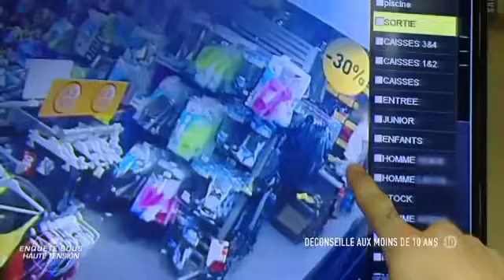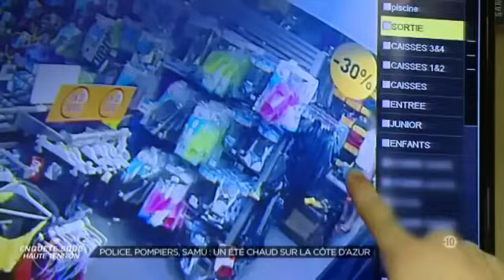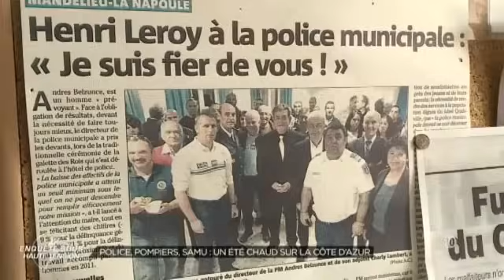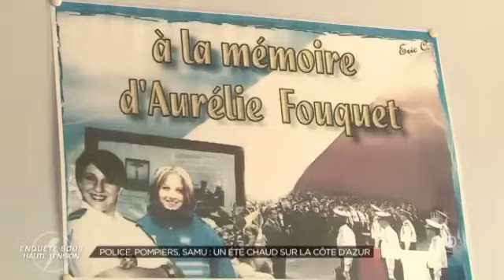Police Samu pompiers : un été chaud sur la Cote d'Azur (épisode 5/8)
Enquête sous haute tension
La suite suivra d'ici peu !

Pour les gens qui font des commentaires sur les contenus que je poste :
Sachez que je fais ça pour permettre aux personnes qui le veulent de voir des reportages que l'on ne retrouve pas forcément et que j'ai moi même visionné auparavant. Je ne tire aucun bénéfice de cette mise en ligne, je mets juste ces reportages à disposition.
Par conséquent, tous commentaire haineux ou désobligeant posté sera supprimé.